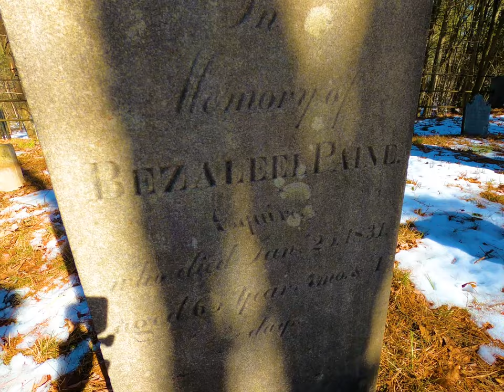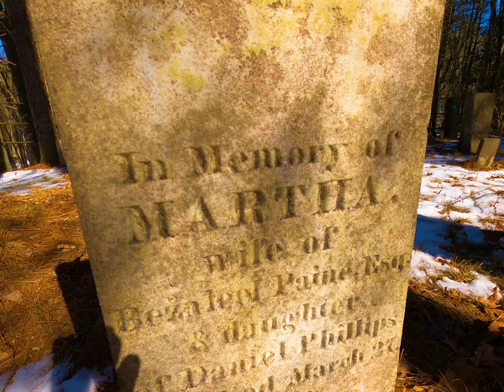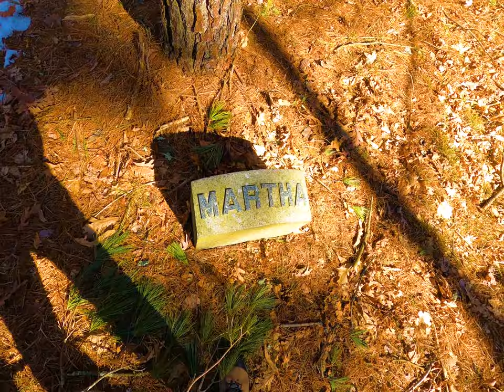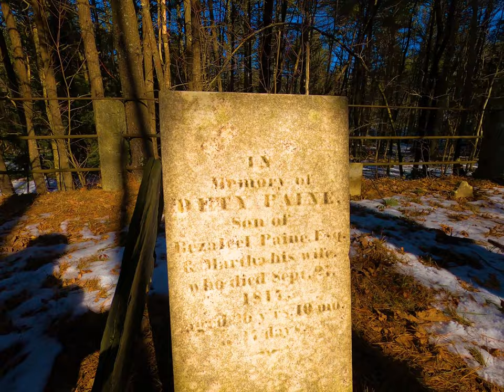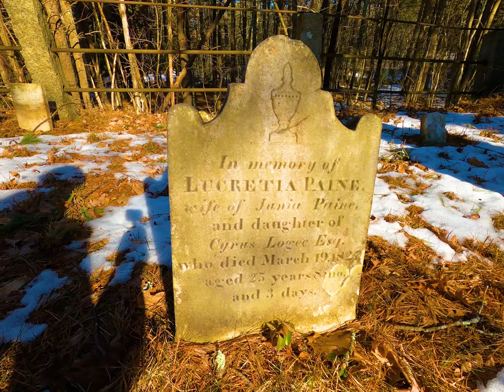Stories of Bezaleel Paine Lot - Burrillville, RI (Cemetery Scout)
I'll cut my hair soon I promise